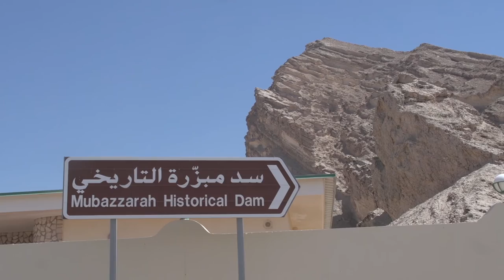Zayed’s everlasting spring of life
One of the hot springs at Green Mubazzarah, the tourist resort at the foothills of Jebel Hafeet in Al Ain. After months of drilling, water started gushing forth on July 4, 1995.